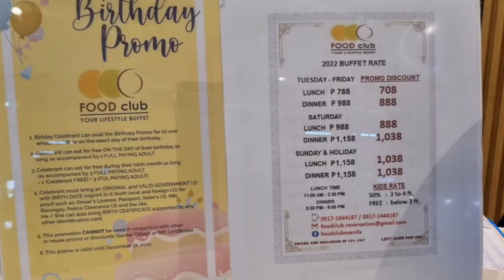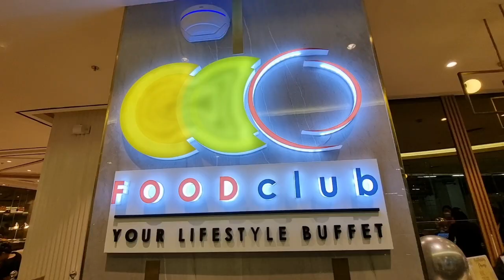BIRTHDAY OF TITSER JONELL AT THE FOOD CLUB | BUFFET AT FOOD CLUB AYALA MANILA BAY | VLOGMAS LYTE TV